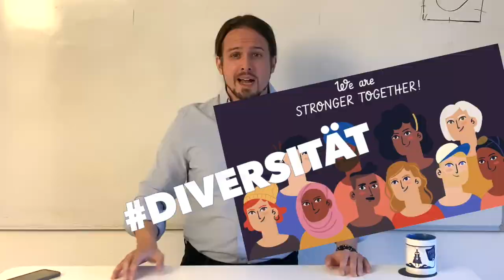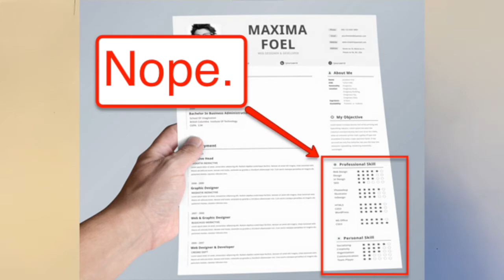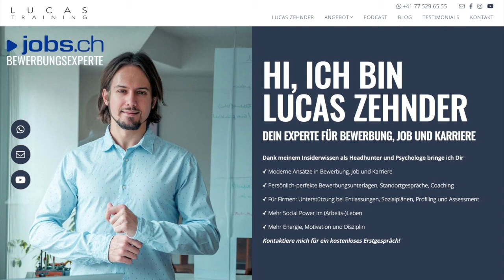50plus : Ratschläge für Bewerbung und Jobsuche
Auf dem Arbeitsmarkt herrscht der Jugendwahn. Worauf Du mit 50plus konkret achten kannst, um Deine Erfolgschancen bei der Bewerbung zu steigern.

🧩 Auf diesem Youtube-Kanal erscheinen regelmässig Hacks rund um Bewerbung, Job, Karriere und Psychologie.

🧩 Vereinbare noch heute einen kostenloses Erstgespräch mit Lucas!

Als Headhunter und Psychologe vermittelt Lucas Führungs- und Fachkräfte jeder Stufe und blickt hinter die Kulissen der Job-Welt. In den vergangenen Jahren führte er mit Hunderten von Personen 1:1 Gespräche, die an Bewerbungsprozessen beteiligt sind und kennt die Bedürfnisse von Kandidat, Arbeitgeber, Human Resources, Recruiter und Linie.